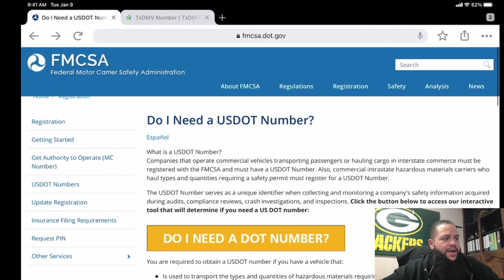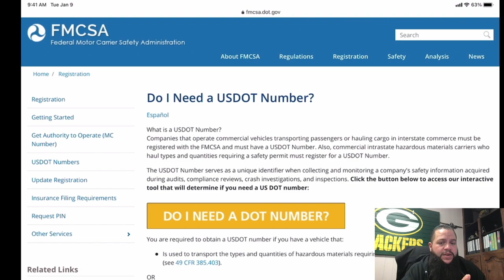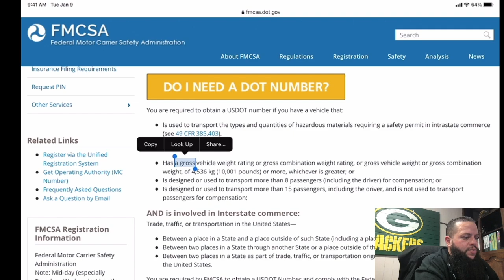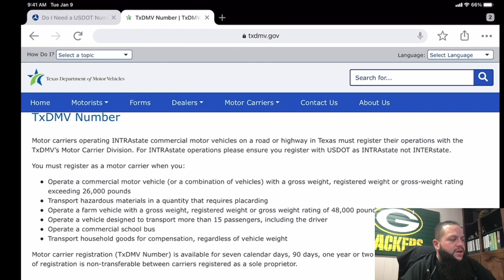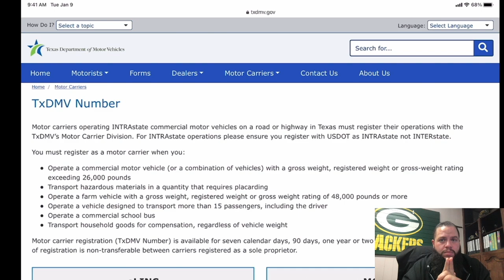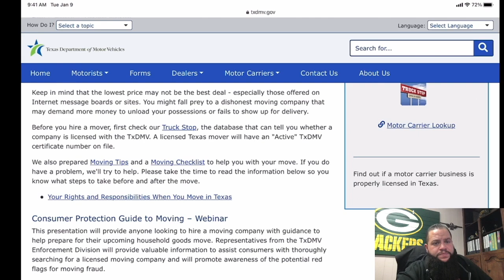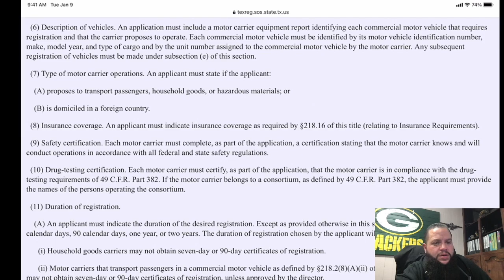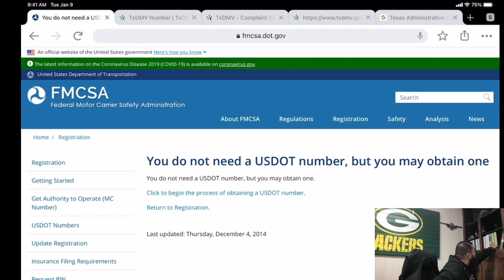Do I need a USDOT number on my Pickup Truck and Trailer for my Dumpster Rental Business?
The disinformation is strong, the FAKE NEWS is strong.  Lol, no just kidding, but in all honesty, I keep getting asked if we need a DOT or if we do not need a DOT.  There is a lot of well-meaning folks out there, but the information is incorrect and does not apply to every state.  Just because they may know their own states, that is one thing, but all states are different. The list of states that have their own DOT requirements is 38!!!  Make sure you are familiar with your OWN state.  The question for USDOT or not is answered in this video.

Keep in mind there are TWO types of DOT numbers.  USDOT, which is Federal, and your individual state.  I can not disagree more that if you are a commercial vehicle, operating your vehicle commercially and weigh more than 10,000 pounds, you absolutely need a USDOT.  That is INCORRECT, and I prove so in this video.  I challenge anyone who disagrees with me to SHOW ME differently.  Don't just talk about it, show me where it says we need a USDOT simply because we weigh 10k pounds or more?  If we are INTRAstate, depending on our own state requirements, we may or may not be required to have a USDOT.

Things I use in my dump rental business:
Docket Backend Software

And a bonus, I am offering a shared link to my agreement document for free down below.  Value bonus.  Only catch?

Items I use EVERY DAY in the Dumpster Trailer Business:
Fort Knox Trailer Lock (best on the market)

Work Boots
Work Gloves

20' Tow Chain (great for pallet pull-outs)
Ball Bunjee Cords (Perfect for tarps)
Great Phone Mount

Tracki GPS Tracker (Not Tested Yet by Me)
Potek Portable Power Source & Air Compressor

Trailer Hitch Lock
Warning Decal

Mini 2 Ton Jack
Battery Leaf Blower

File Organizer

Impact Drill